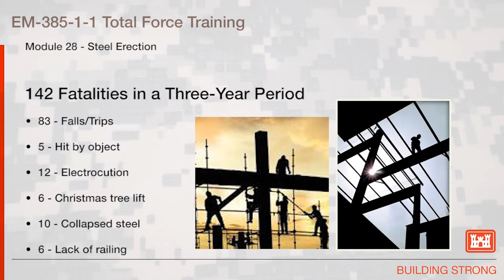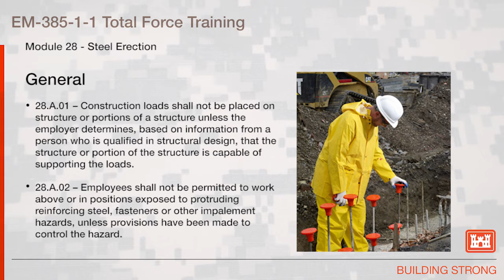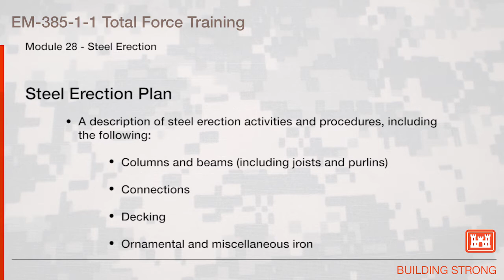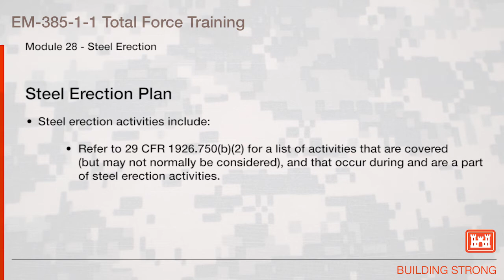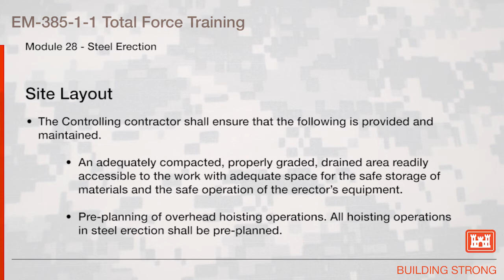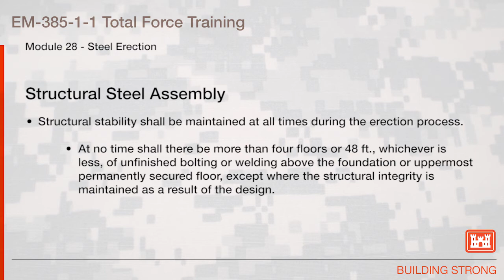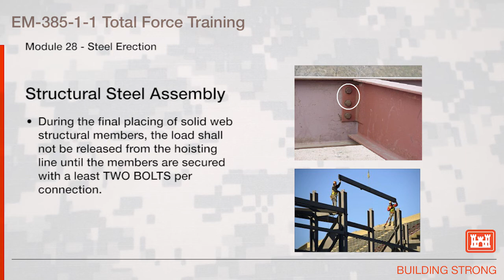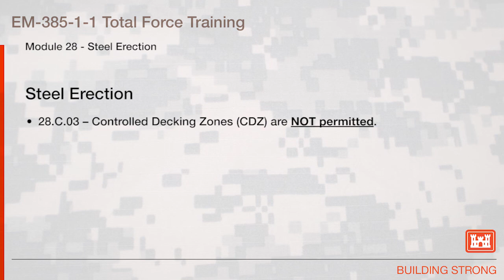NAVFAC Safety Training Module 28: Steel Erection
Chapter 28 - Steel Erection:  This video reviews the general requirements for steel erection work as specified in the Army Corps of Engineer EM385-1-1 Safety and Health Manual.